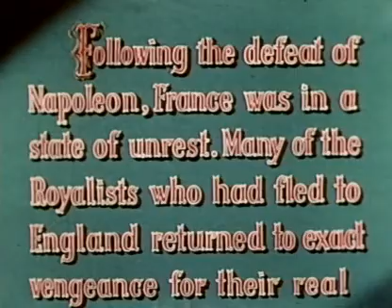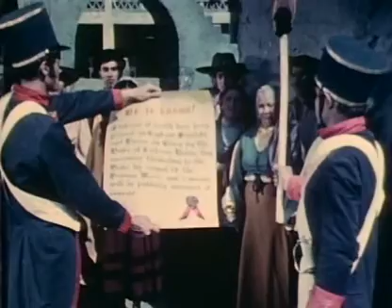Captain Scarlett (1953)-aka- Capitão Scarlett - Adventure, Drama *Richard Greene, Leonora Amar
Movie info:
- Title: Captain Scarlett
- Also known as: Capitão Scarlett
- Year: 1953
- Genre: Adventure, Drama
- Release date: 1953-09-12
- Length: 75 minutes
- Description: Captain Scarlett returns from gallivanting around the country-side after the Napoleonic wars and finds life in southern France very different. He saves a beautiful princess from an arranged...
- Storyline: Captain Scarlett returns from gallivanting around the country-side after the Napoleonic wars and finds life in southern France very different. He saves a beautiful princess from an arranged marriage to an evil count, protects many of the people from being persecuted by the Duke of Corlais, and eventually rids the country of the scourge of Corlais' power.
- Language: English
- Rate: 4.7
- Director: Thomas Carr
- Starring: Richard Greene, Leonora Amar, Nedrick Young
- Full cast: Richard Greene, Leonora Amar, Nedrick Young, Manolo Fábregas, Eduardo Noriega, Carlos Múzquiz, Isabel del Puerto, Jorge Treviño